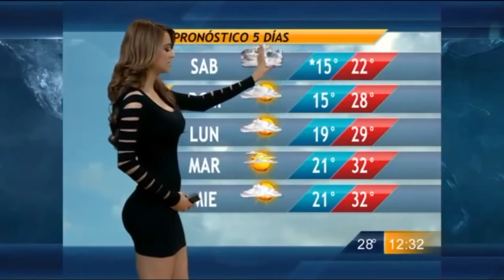Yanet Garcia:World's Hottest Weather Girl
This Hot & Gorgeous Weather Anchor Will Make You Go WOW, She’s Viral Everywhere.